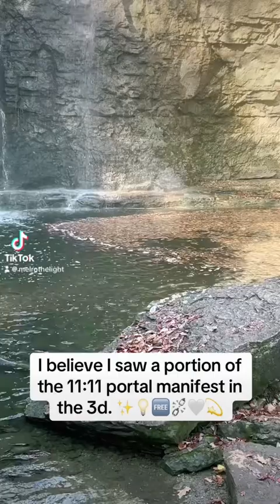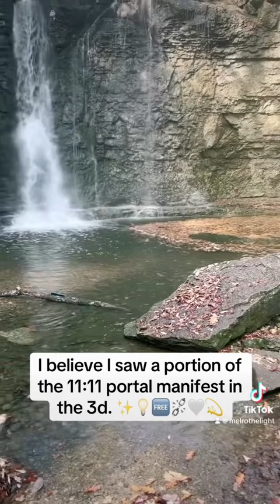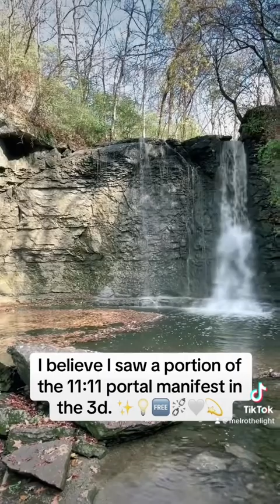I saw a portal today 🤍